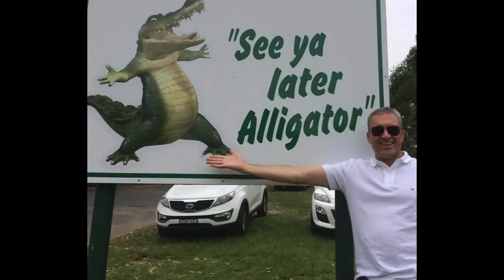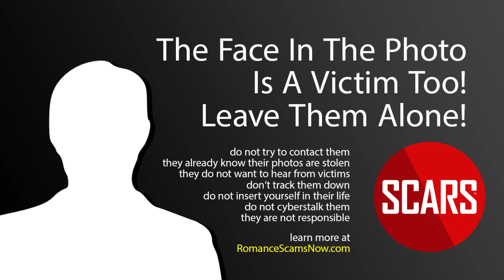Stolen Photos Of Men Used By Scammers - 2022 February Collection